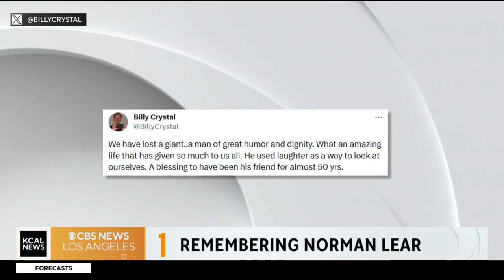The life and legacy of Norman Lear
Norman Lear revolutionized television as the king of sitcoms and helped define a generation